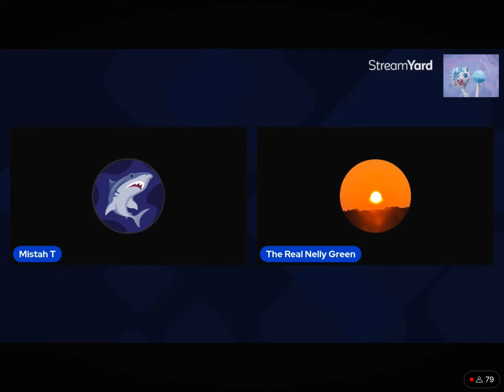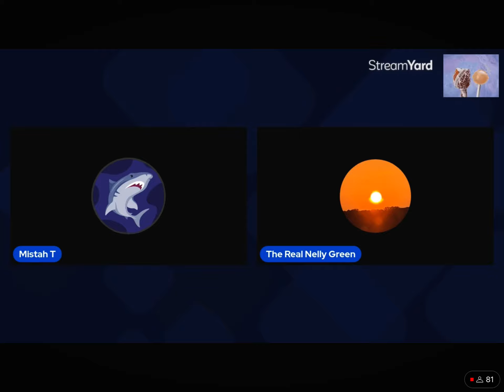Shyt show Saturday peeps